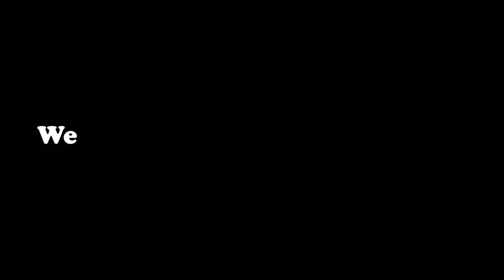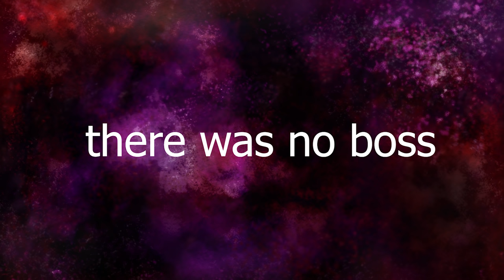Killing the Twilight Forest with my Fists